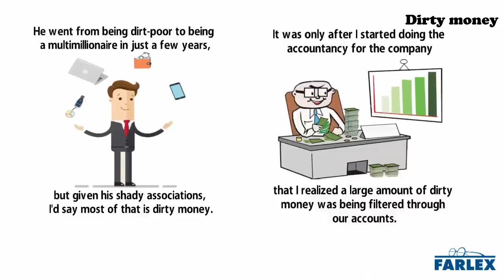dirty money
Money that is obtained or earned through illicit or illegal means, especially thievery, bribery, forgery, or money laundering. He went from being dirt-poor to being a multimillionaire in just a few years, but given his shady associations, I'd say most of that is dirty money. It was only after I started doing the accountancy for the company that I realized a large amount of dirty money was being filtered through our accounts.